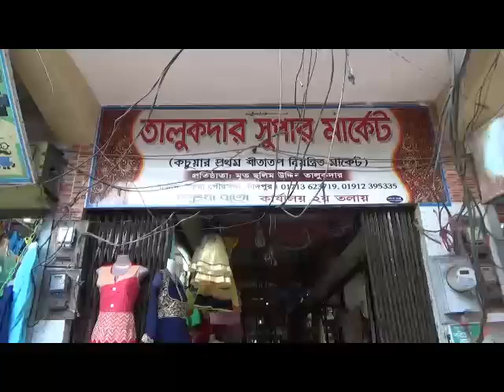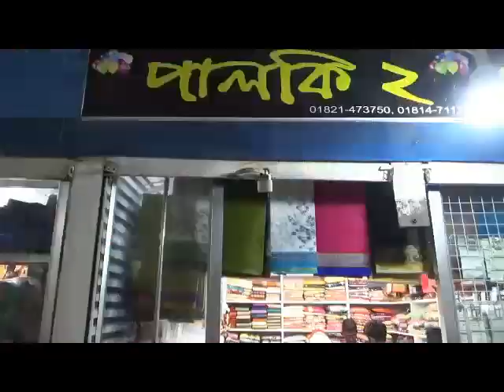কচুয়ায় ঈদের কেনাকাটায় বিপনী বিতানগুলোতে ক্রেতাদের উপচে পড়া ভীড়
ঈদ যতই ঘনিয়ে আসছে কচুয়ায় বিপনী বিতানগুলোতে ক্রেতাদের উপচে পড়া ভীড় ততই বাড়ছে। বৃহস্পতিবার (৭ জুন) পৌরবাজারের বিভিন্ন মার্কেট ঘুরে দেখা যায় স্কুল কলেজ পড়–য়া ছেলে ও মেয়েরা নিজেদের পছন্দের পোশাকটি কেনার জন্য বিপনী বিতানগুলোতে ভীড় করছে। কচুয়া পৌরসভার উল্লেখযোগ্য বিপনী বিতানগুলো হল তালুকদার সুপার মার্কেট, করিমউদ্দিন প্লাজা, মায়াজানপ্লাজা, মমতাজ টাওয়ার, মদিনা প্লাজা, টুইন টাওয়ার, কাপড়িয়া পট্টির নবী ক্লথ ষ্টোর, ঝিলমিল শাড়ী ঘর, মাতৃ বস্ত্রালয়, বাজারের মেইন গলীর সিয়াম বস্ত্র বিতান। অন্যান্য বছরের ন্যায় এ বছর ও ফ্যাশন জগতে নতুন ডিজাইনের হরেক রকমের পোশাক সামগ্রী বাজারে এসছে। কচুয়া পৌরসভার সর্বপ্রথম প্রতিষ্ঠিত তালুকদার সুপার মার্কেটের প্রতিটি দোকানে ক্রেতাদের উপছে পড়া ভীড়ের মধ্যেই চলছে কেনাকাটর কার্যক্রম। এবছর তুলনামূলক কম মূল্যে হরেক রকমের বাহারী পোশাক বিক্রি হচ্ছে। এদিকে বাজারের প্রতিটি দোকান ঘুরে দেখা যায়, সকাল থেকে মধ্য রাত পর্যন্ত দোকানীদের নিঃশ্বাস ফেলানোর ফুরসত নেই। এবছর প্রতিটি দোকানেই রেডিমেট শার্ট, প্যান্ট, পাঞ্জাবী, রাউন্ড ফ্রগ, লং ফ্রগ, লেহেঙ্গা, স্কার্ট, শাড়ি, কাপড়, থ্রী-পিছের ব্যাপক চাহিদা রয়েছে। তাই ইদ যত ঘনিয়ে আসছে কেনা বেচাও ততটা জমে উঠেছে
 তালুকদার সুপার মার্কেটের পলাশ ফ্যাশনের স্বত্তাধীকারী পলাশ বলেন, বিগত বছরের তুলনায় এবছরও নতুন নতুন ডিজাইনের পোশাক বাজারে এসেছে ।
করমীউদ্দীন প্লাজার পালকী-২ এর স্বত্তাধীকারী রিয়াজ আহমেদ জানান, এই ঈদে কারুকার্যে খচিত সম্পূর্ণ দেশীয় পন্য আমাদের পালকী-২ দোকানে রয়েছে। যা আমরা স্বল্পমূল্যে বিক্রি করে থাকি।
নবী ক্লথ ষ্টোরের স্বত্তাধীকারী আলহাজ্ব আঃ মান্নান বলেন, অন্যান্য বছরের ন্যায় এ বছর আল্লাহর রহমতে আমাদের বেচা বিক্রি ভালো এবং আমরা ন্যায্য মূল্যে পোশাক বিক্রিয় করছি।
করিমউদ্দিন প্লাজার শ্রী কৃষ্ণা নাহা জানান, বিভিন্ন রকমের বাহারী পোশাকের বিপুল পোশাক আমাদের দোকানে রয়েছে।
বাজারের মেইন গলির সিয়াম বস্ত্র বিতানের স্বত্বাধিকারী  হুমায়ন কবির জানান, বাজারে পোশাকের দরদাম কম হলেও ক্রেতা ও কম। ব্যাবসায়ী সমিতির সাংগঠনিক সম্পাদক আবুল কালাম বলেন কয়েকদিন আগেও আমরা দুই মহিলা ছিনতাইকারীকে আটক করে পুলিশে সোপর্দ করেছি ।
ঈদ বাজারের সার্বিক বিষয়ে কচুয়া বাজার ব্যাবসায়ী পরিচালনা সমিতির সভাপতি জাকির হোসেন বাটা বলেন, সমগ্র উপজেলার ক্রেতা-বিক্রেতাদের কেনাকাটার সুবিধার জন্য বাজারে একটি সুন্দর পরিবেশ সৃষ্টি হয়েছে। ফলে নির্বিগ্নে নারী পুরুষ যেকোন সময় বাজারে কেনাকেটা করতে পারে।মলম পার্টি, চাঁদাবাজ ও ছিনতাইকারীরা কোন অবস্থাতেই কোন প্রকার সমস্যা সৃষ্টি করতে পারছেনা। এবং কচুয়া বাজার ব্যাবসায়ী পরিচালনা সমিতির পক্ষ থেকে সকল ব্যবসায়ী ও ক্রেতাদের জানাই অগ্রীম ঈদের শুভেচ্ছা।
ডেস্ক রিপোর্ট চেতনা ডট টিভি #